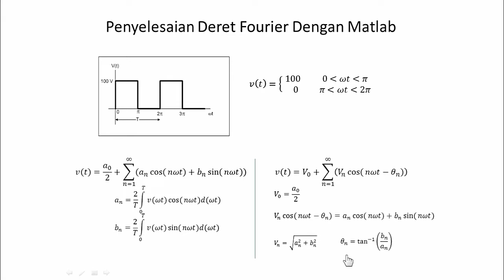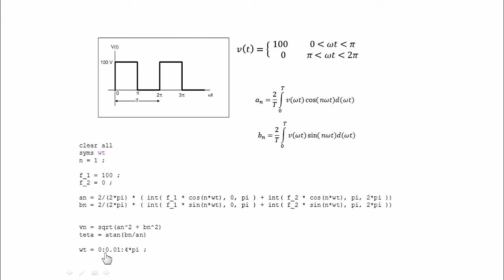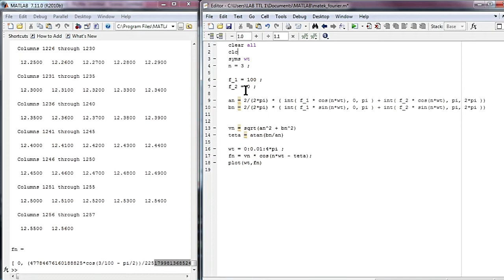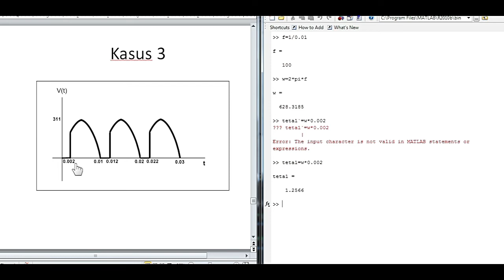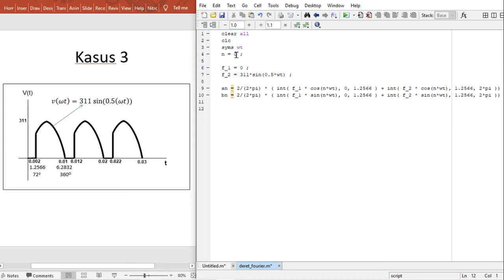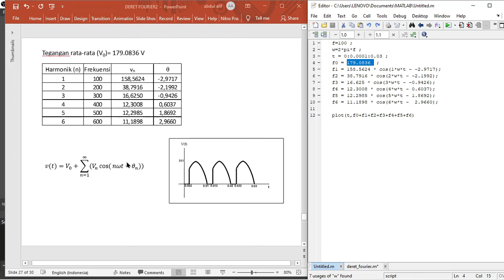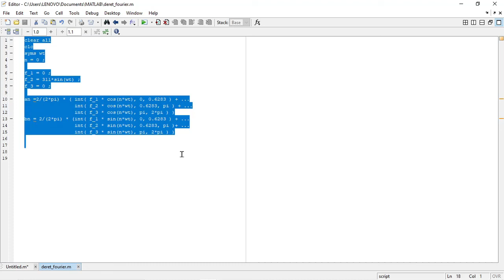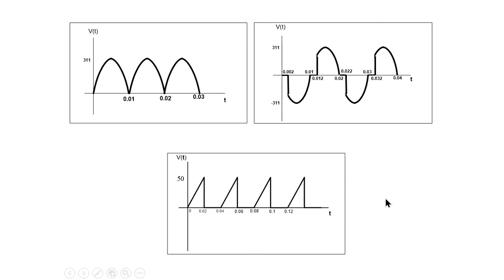DERET FOURIER BAGIAN 3 (MATLAB)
Penyelesaian deret fourier dengan Matlab (komputer dan smart phone android), penentuan batas integral, persamaan/fungsi penyusun gelombang harmonik